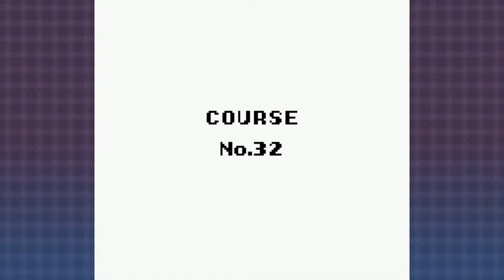Wario Land - Parsely Woods | EP 10